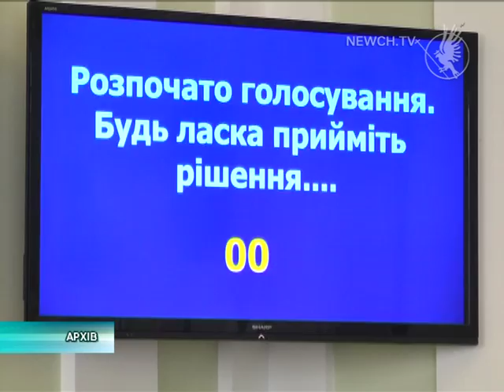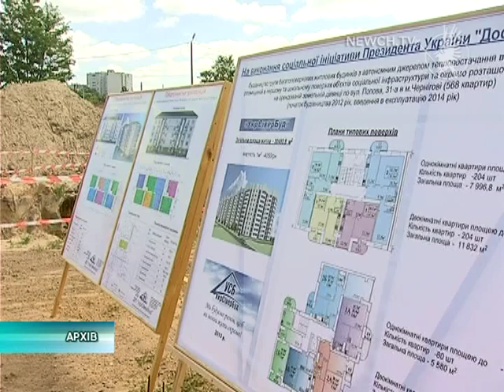Дочекалися. Міська земля - з аукціону